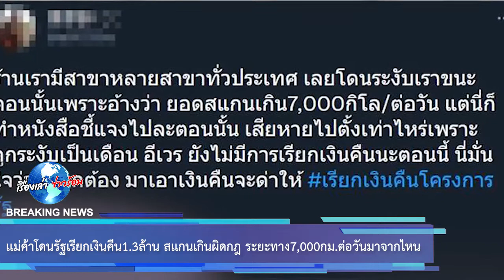เเม่ค้าโดนรัฐเรียกเงินคืน1.3ล้าน สเเกนเกินผิดกฎ ระยะทาง7,000กม.ต่อวันมาจากไหน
ขอบคุณข้อมูล:
ขอขอบคุณข้อมูลจาก: